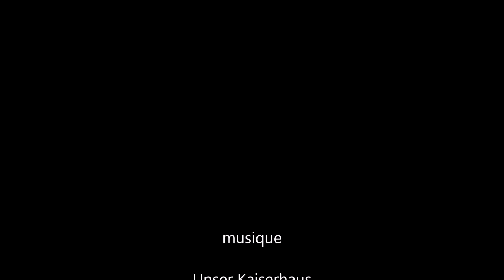la parade des chevaliers